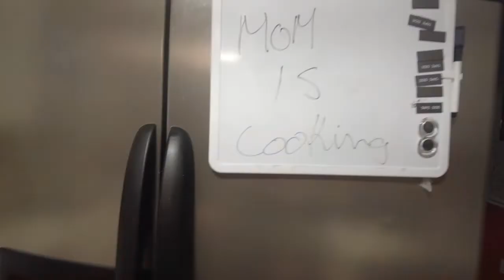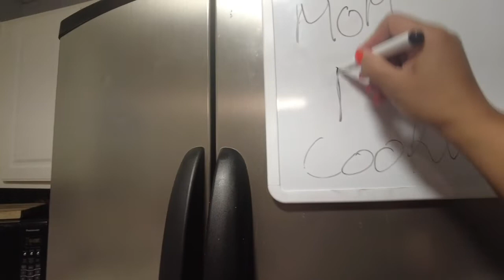Junk Food Day for Grandkids.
Every Friday when they get good grades, I take my grandkids to get junk food.